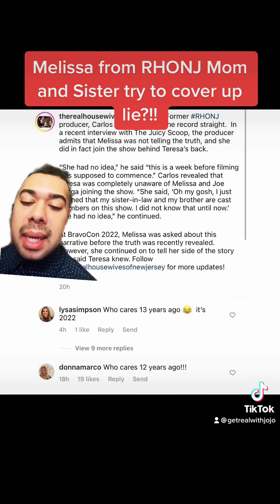melissagorga from RHONJ Mom & Sister try to cover up lie?!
Melissa from realhousewivesofnewjersey Mom and sister chime on the fact that Melissa came on the show behind Teresa back!